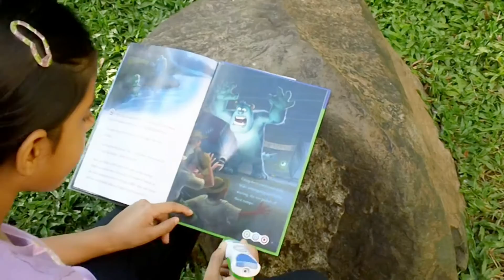Leapfrog Toys | Leapreader 3D Monsters University Toy Review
Touch the words to hear them read aloud. LeapFrog toys have revolutionized the read and learn experience with their LeapReader 3D Book: Disney Pixar Monsters University.

This interactive 3D book let's kids enjoy story-telling in a 3D form. It comes with 3D glasses for added fun. This book is available with the LeapReader. It introduces kids to the world of Mike and Sulley from the Scaring Program at Monsters University.

What I like best about this toy is that it makes learning fun and exciting. It has interactive media sounds that enhance the story-telling experience. It helps develop advanced vocabulary and reading skills in kids. Every page has fun-filled activities that help build various skills like logic, reasoning and identification. Its point and learn feature helps kids learn at their own pace. It helps develop creativity and imagination skills in kids.